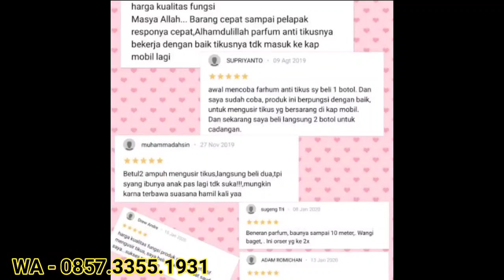pengusir tikus paling ampuh,mudah,murah,efektif 0857.3355.1931 di solok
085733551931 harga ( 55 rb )